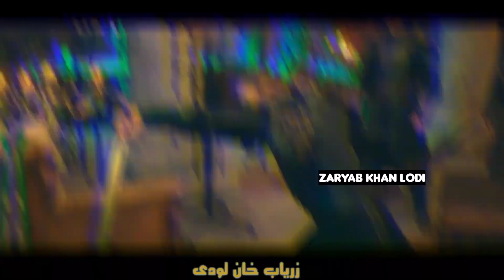🔥 Tribute To Ertuğrul Bey 🔥 || Ertugrul Ghazi